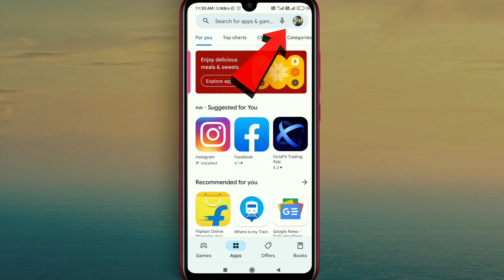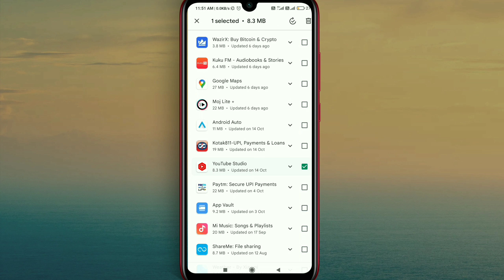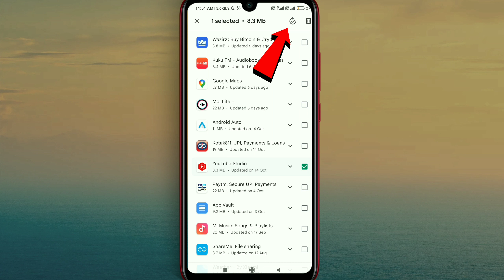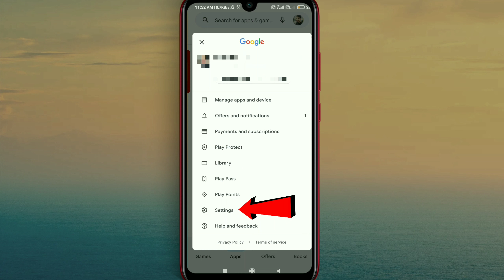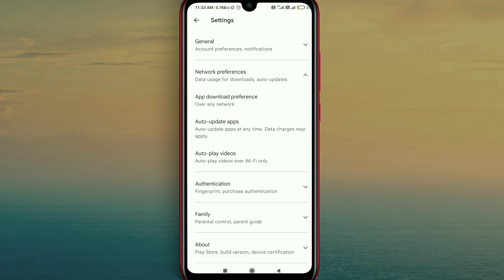Play Store Se App Update Kaise Kare | Apps Update Kaise Karen | Apps Update Problem In Hindi 2023 🔥🔥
About video :-  ?